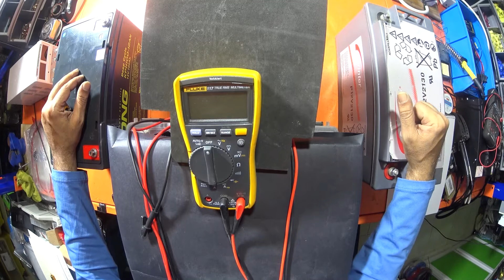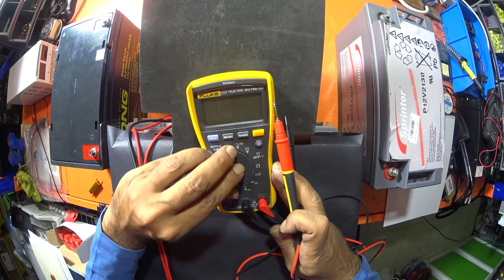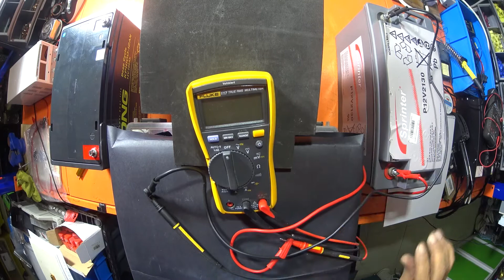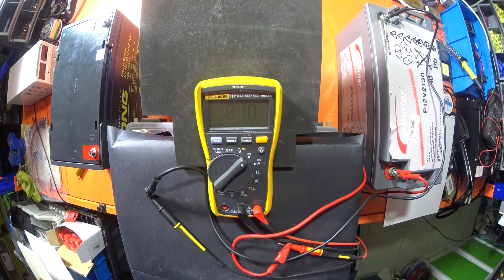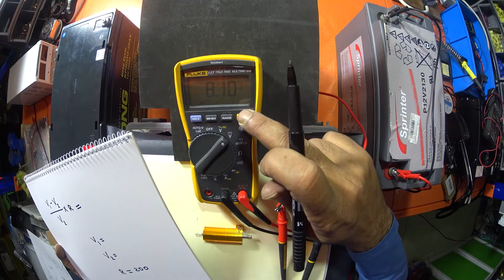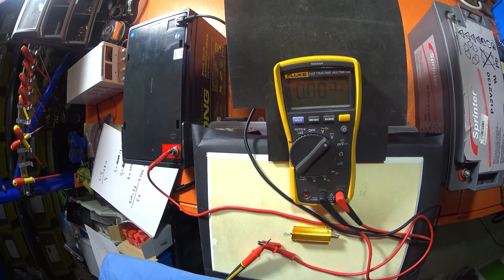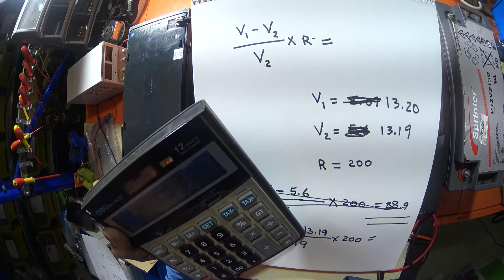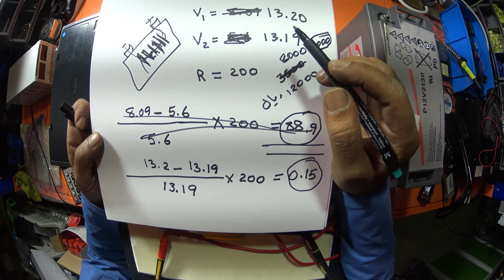فحص المقاومه الداخليه لبطاريات الطاقة الشمسية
معادلة حساب المقاومة الداخلية للبطاريات